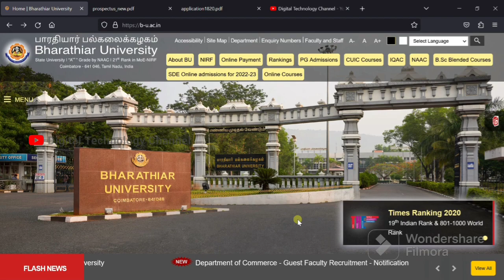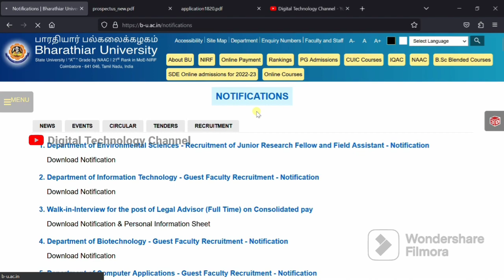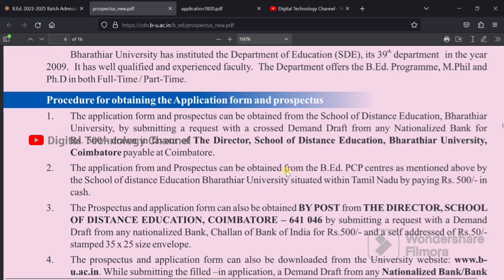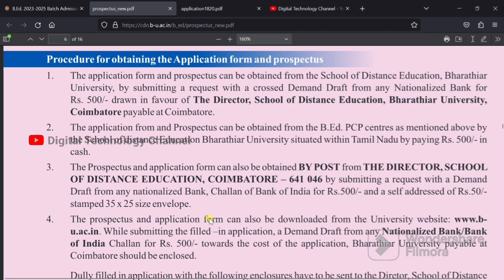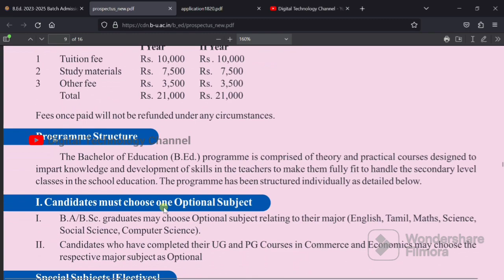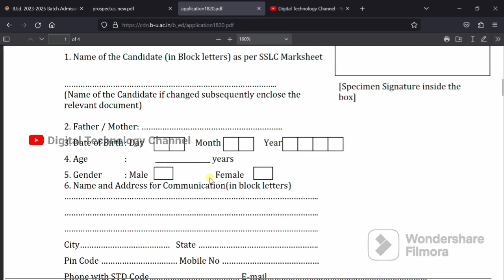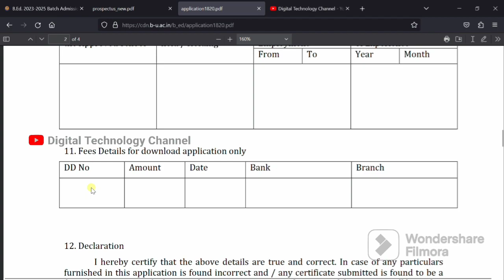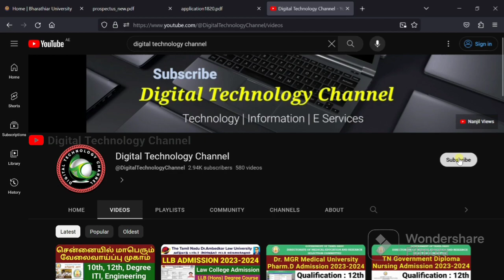B. Ed. Admission 2023-2025 | Distance Education| Bharathiyar University - Digital Technology Channel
Bharathiyar University Distance Education B.Ed admission 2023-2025.

Click on the link to notification page :-